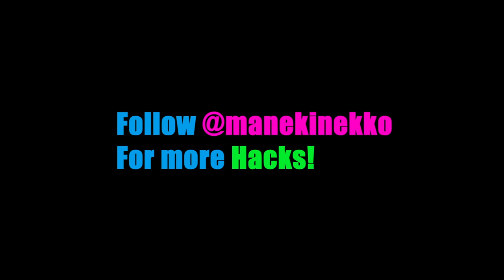The Machine Learning Controlled Standing Desk – Hack!